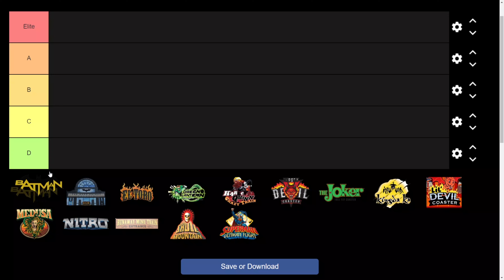The Ultimate Tier List of Six Flags Great Adventure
(idk why it says magic mountain)

The footage/music/images used in this video our not ours and belong to the following creators:
CREDITS
Music

Don’t read this (If you have better advice put it in the comments)
Coaster studios, Eltororyan, canobie coaster, theme park review, coaster force, airtime, positive g force, steel vengeance, iron gwazi, velocicoaster, disneyland, space mountain, universal studios, Theme Park Review, Coaster Dash